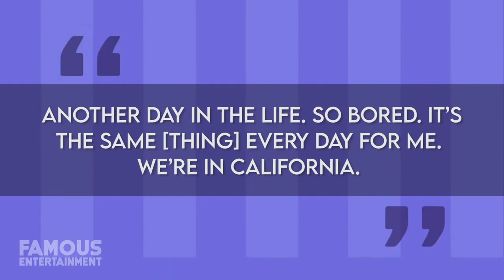INSPIRING JOURNEY TO HAVING MEGA MANSION - Jimmy Butler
CREDIT: Famous Entertainment